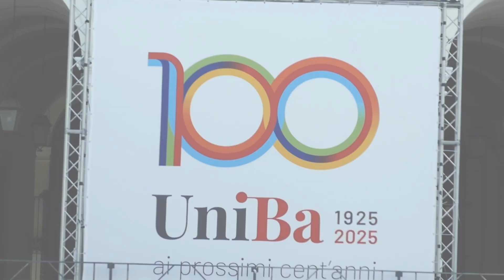MASTER in QUANTUM SCIENCE & TECHNOLOGY - Università degli studi di Bari Aldo Moro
Discover the future of technology in the stunning region of Puglia with the University of Bari. Join our new Master in Quantum Science & Technology, where you'll dive into Quantum Computing, Machine Learning, Sensing, and Communication, with a personalised program aligned with the EU Flagship on Quantum Technologies. Gain hands-on experience with cutting-edge courses and laboratory work, benefit from a 4-month internship with prestigious industrial partners, and engage with internationally renowned experts through collaborative workshops and seminars. Shape the quantum future with us while enjoying the beautiful landscapes of southern Italy. 10 fellowships are available for top candidates. Apply by 30th September 2024.